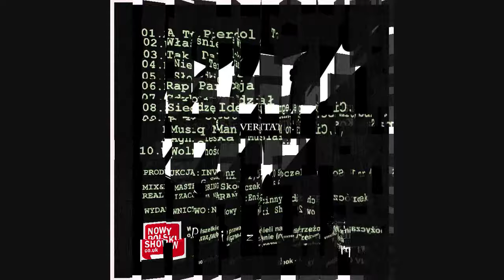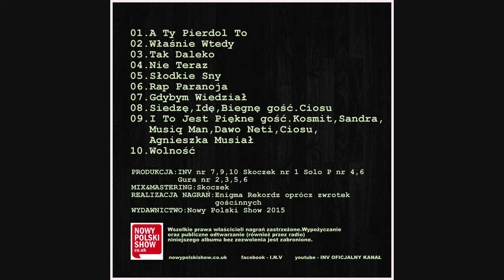INV - Tak daleko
Trzeci numer z albumu "Epizod"
Drugi numer z albumu INV "Epizod"
Produkcja: Gura
Mix &Master:Skoczek
Lyrics:Skoczek,Gura
Recording:Enigma Rekordz
Nowy Polski Show 2016